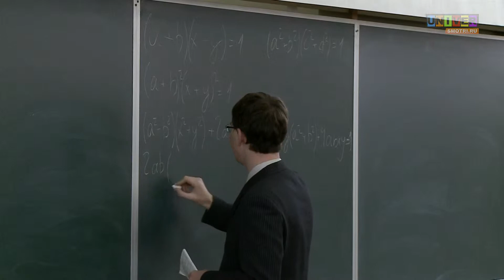Кто стал гордостью республики? Съемки необычного ролика